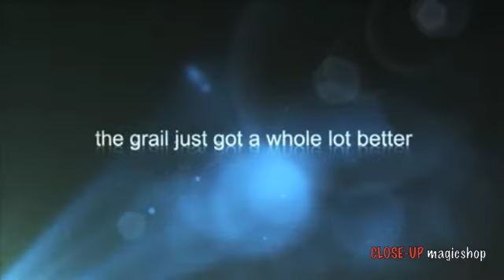The Grail - Gold Edition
Esta es unanueva edición del afamado juego The Grail, mantiene su juego original y añade nuevas ideas, nuevos juegos y sutilezas que hacen que The Grail se convierta mas que nunca en tu juego favorito.

    * Imagina entregar un pequeño sobre de color negro a un espectador y le pides que se lo guarde... ahora sacas una baraja completamente examinable y dices que te digan un número libremente entre 1 y 52, una vez dicho el espectador cuenta hasta ese número mira la carta y es por ejemplo el 3 de picas, abre el sobre y justamente es el 3 de Picas la carta del sobre... un MAZAZO!!!

- No se toca el sobre una vez está enpoder del espectador.

-No se hacen cambios de baraja.

-No se hacen cambios de sobre.

-Un solo sobre.

-Una sola Baraja.

-Facil de realizar.

-Una sola carta en el sobre.

    * O puedes hacer el efecto con 2 espectadores, uno elige una carta de una baraja azul y el otro dice un número de una baraja roja, se cuenta y la carta de la baraja roja coincide con la carta de la baraja azul

    * También tendrás una versión y presentación para escenario.

    * Podrás aprender una versión con baraja prestada.

Todo esto y algunas ideas mas en esta nueva entrega de The Grail.!!!

DESCRIPCIÓN DEL JUEGO ORIGINAL

La mejor solución para el juego de la Carta al Número, uno de los problemas mágicos mas estudiados.

Sacas una predicción de color rojo y la dejas sobre la mesa, ahora un espectador dice un número de la baraja del 1 al 52 libremente, el espectador comprueba que la baraja es de distinto dorso a tu predicción y también que la baraja es absolutamente normal... es el propio espectador quien cuenta las cartas una a una hasta llegar al número elegido por él y... cuando se da la vuelta a la predicción ambas cartas coinciden.

Un auténtico milagro de la cartomagia.

Viene con un DVD explicativo y una baraja especial impresa en Bycicle.

Sin técnicas, ni cambios, ni material extra.

Este juego irá directo a tu repertorio profesional.